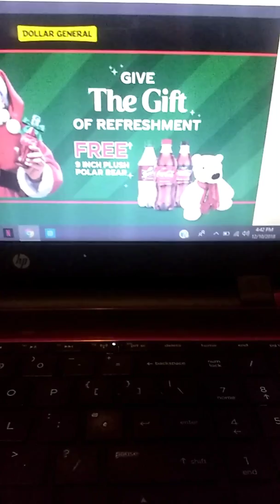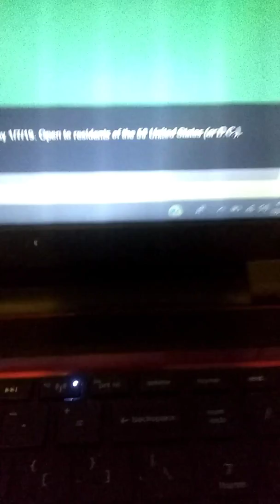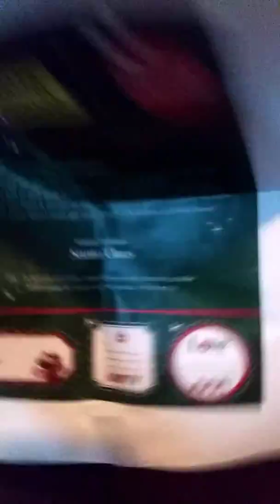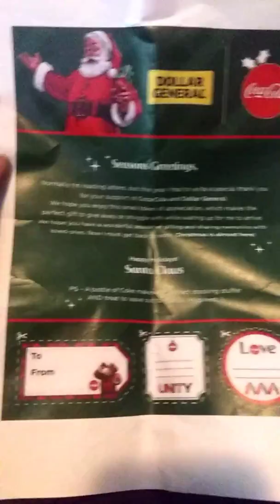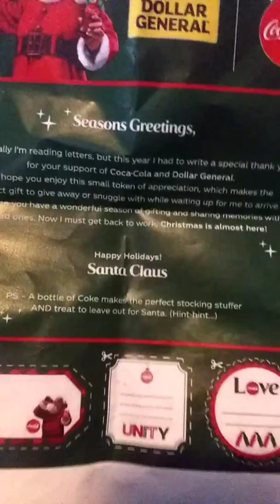FREE PLUSH POLAR BEAR SENT TO ME FROM DOLLAR GENERAL 😍